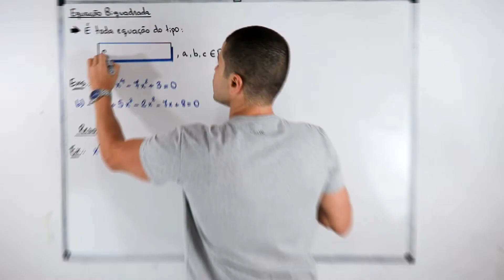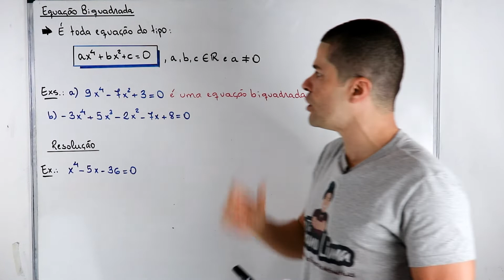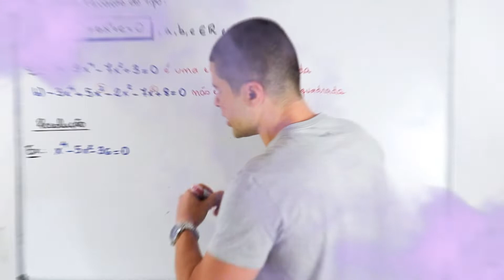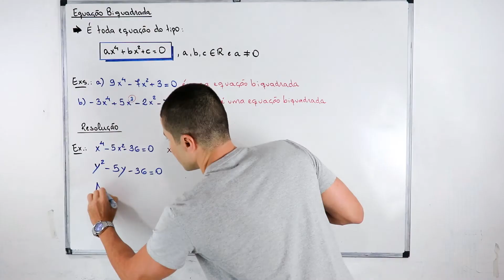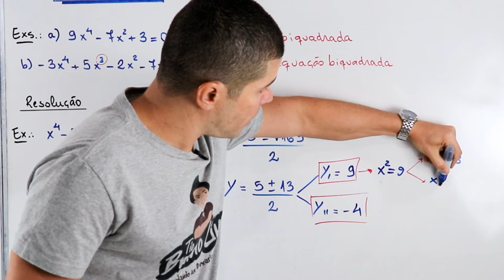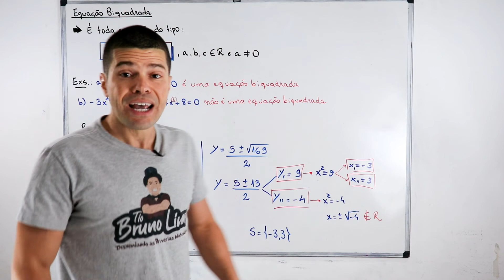EQUAÇÕES BIQUADRADAS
➕Fala, bruxinha! Fala, bruxinho! Tudo bem por aí?

Vamos falar sobre as EQUAÇÕES BIQUADRADAS, conteúdo muito temido que aparece nos programas do ENSINO FUNDAMENTAL .

Aqui, você vai saber identificar uma EQUAÇÃO BIQUADRADA, como elas são RESOLVIDAS e algumas de suas PROPRIEDADES importantes.

Não deixe de assistir ao vídeo até o final e, se curtir, deixe seu joinha e suas sugestões pro canal nos comentários. Continue nos acompanhando porque vem muito mais por aí. Obrigado pela audiência e Valeeeeeu!!